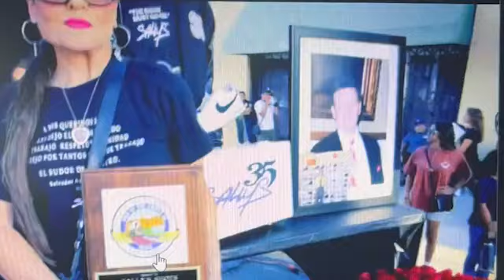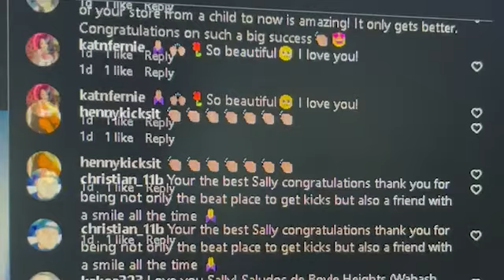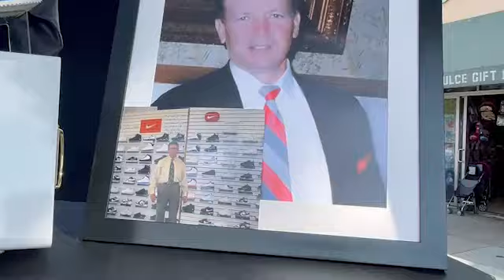SALLYS SHOES 35 ANIVERSARY CELEBRATION...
Much Love Familia Have a Great WEEK!!!

Follow Us On The Gram!! (All Are Owned, Operated/Managed, and Independently Funded by Us so when you Support any of these pages/businesses it is Directly correlated with this Youtube channel and helps us produce more badass videos on a weekly basis  and giveaway/ do more dope sht for you guys...)

Links to the Music Used in this Video!

About Family Ties
Welcome to the official Family Ties Youtube where we document the behind-the-scenes footage of businesses we run in the family and promote/support local businesses like ours, so roll with us fam as we build our businesses together and create generational wealth for our people in the community...